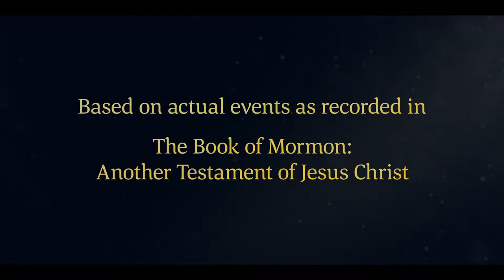The Prophet Lehi Warns the People of Jerusalem | 1 Nephi 1:7–20 | Faith To Act | Book of Mormon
"Lehi, a prophet, receives clear revelation and instruction from God. As a result, he warns the people of Jerusalem that their city will be destroyed because of their wickedness. The people reject his warning and seek to take his life, but Lehi escapes.

Based on 1 Nephi 1:7–20:
7 And it came to pass that he returned to his own house at Jerusalem; and he cast himself upon his bed, being overcome with the Spirit and the things which he had seen.
8 And being thus overcome with the Spirit, he was carried away in a vision, even that he saw the heavens open, and he thought he saw God sitting upon his throne, surrounded with numberless concourses of angels in the attitude of singing and praising their God.
9 And it came to pass that he saw One descending out of the midst of heaven, and he beheld that his luster was above that of the sun at noon–day.
10 And he also saw twelve others following him, and their brightness did exceed that of the stars in the firmament.
11 And they came down and went forth upon the face of the earth; and the first came and stood before my father, and gave unto him a book, and bade him that he should read.
12 And it came to pass that as he read, he was filled with the Spirit of the Lord.
13 And he read, saying: Wo, wo, unto Jerusalem, for I have seen thine abominations! Yea, and many things did my father read concerning Jerusalem—that it should be destroyed, and the inhabitants thereof; many should perish by the sword, and many should be carried away captive into Babylon.
14 And it came to pass that when my father had read and seen many great and marvelous things, he did exclaim many things unto the Lord; such as: Great and marvelous are thy works, O Lord God Almighty! Thy throne is high in the heavens, and thy power, and goodness, and mercy are over all the inhabitants of the earth; and, because thou art merciful, thou wilt not suffer those who come unto thee that they shall perish!
15 And after this manner was the language of my father in the praising of his God; for his soul did rejoice, and his whole heart was filled, because of the things which he had seen, yea, which the Lord had shown unto him.
16 And now I, Nephi, do not make a full account of the things which my father hath written, for he hath written many things which he saw in visions and in dreams; and he also hath written many things which he prophesied and spake unto his children, of which I shall not make a full account.
17 But I shall make an account of my proceedings in my days. Behold, I make an abridgment of the record of my father, upon plates which I have made with mine own hands; wherefore, after I have abridged the record of my father then will I make an account of mine own life.
18 Therefore, I would that ye should know, that after the Lord had shown so many marvelous things unto my father, Lehi, yea, concerning the destruction of Jerusalem, behold he went forth among the people, and began to prophesy and to declare unto them concerning the things which he had both seen and heard.
19 And it came to pass that the Jews did mock him because of the things which he testified of them; for he truly testified of their wickedness and their abominations; and he testified that the things which he saw and heard, and also the things which he read in the book, manifested plainly of the coming of a Messiah, and also the redemption of the world.
20 And when the Jews heard these things they were angry with him; yea, even as with the prophets of old, whom they had cast out, and stoned, and slain; and they also sought his life, that they might take it away. But behold, I, Nephi, will show unto you that the tender mercies of the Lord are over all those whom he hath chosen, because of their faith, to make them mighty even unto the power of deliverance.

1 Nephi 1:7–20 | Lehi warns the wicked people of Jerusalem that they will be destroyed. They seek to take his life, but he escapes.